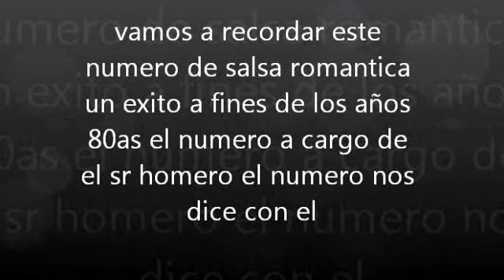CON EL (homero)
SALSA ROMANTICA RECORDANDO AUQELLOS GRANDES EVENTOS QUE ACUDIA A FINALES DE LOS AÑOS 80AS EN LA COL ARGENTINA,PENCIL,GRANADA,HUICHAPAN,UPSSS QUE TIEMPOS Y RECORDANDO A SONIDO,FERRIZ,SUPER GUILO,CAMARON,CONDOR,TACUBA,CARIBALI,GLORIA MATANCERA ,FANIA,HABANA,YAMAYA ,SONIDO NAZI,UPSSS QUE AÑOS AMIGOS QUE AÑOS LA EPOCA DORADA DE LOS SONIDOS EN MEXICO A MIS AMIGOS DE LA SECUNDARIA 168 A LOS GRANDES AMIGOS DEL MERCADO DE LA ARGENTINA, CON TODO CARIÑO ESTE TEMA